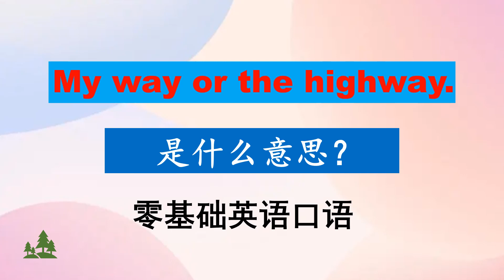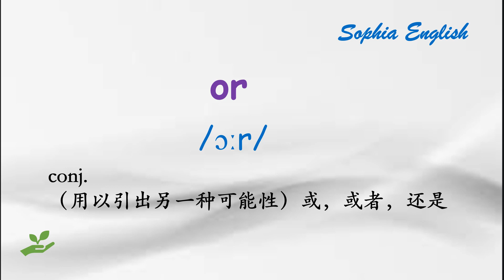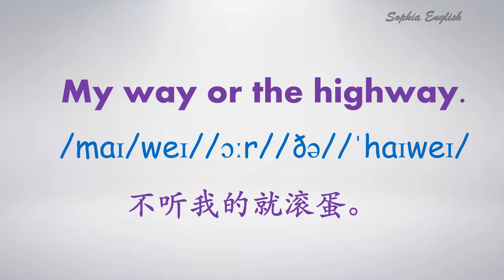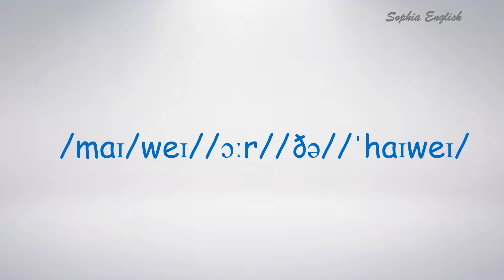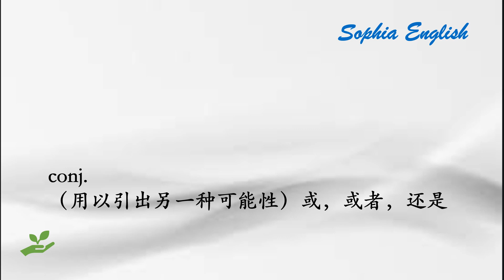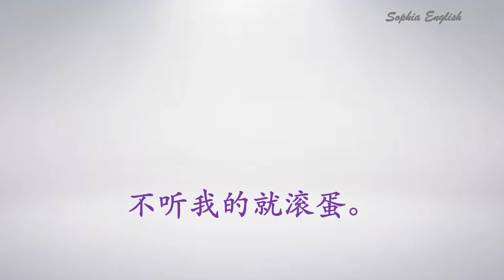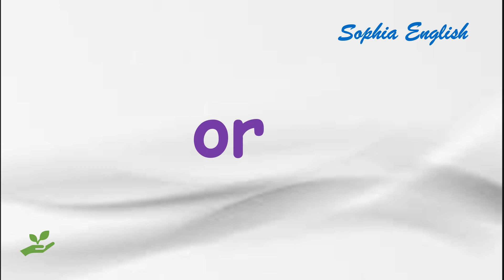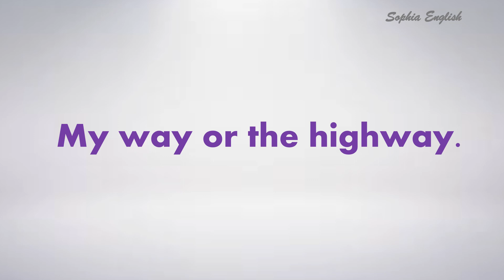零基础英语口语： My way or the highway 是什么意思？February15th,2024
这个系列视频，通过先听后说的实例，学习地道美语。